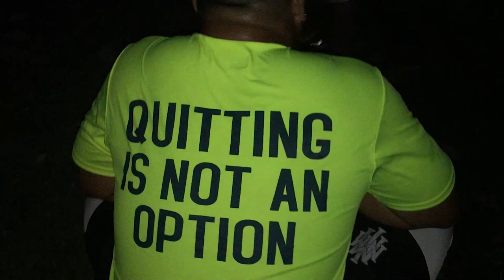Fagatogo Flag Day 2018 Fautasi Montage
This is one story of building our brotherhood. A glimpse into the lives of the Iseula O Le Moana II & III auva’a. It's been a true honor training, competing, rowing, and growing with our Fagatogo family these past 3 years.